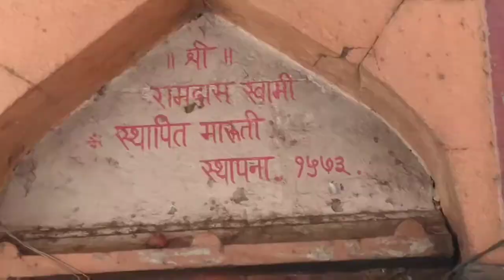सांगली जिल्ह्यातील प्रसिद्ध पर्यटनस्थळे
सांगली जिल्ह्यातील प्रेक्षणीय स्थळ